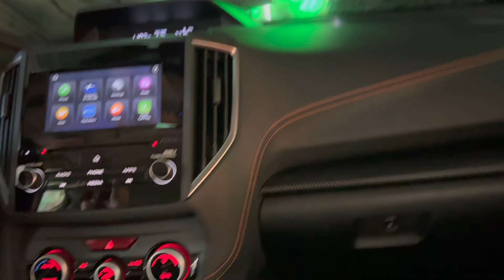COZY FALL VLOG | Donut Debate, Imposter Syndrome, Champagne Dinner, Apple Picking!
Welcome to another vlog! If you're new here, I'm Lauren, a PhD candidate living just outside of Boston. I share insights from my PhD journey and lifestyle here & over on Instagram! :)

Products shown/shared:

Striped Sweater

Boots TTS

Favorite leggings

Apple picking shirt— size L! Got so many compliments.

Hat (old— linked similar)